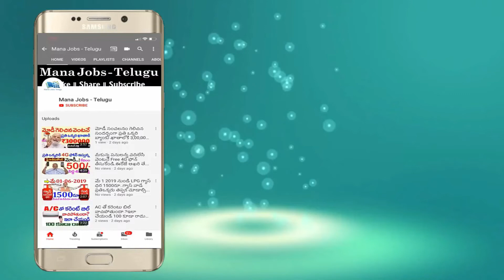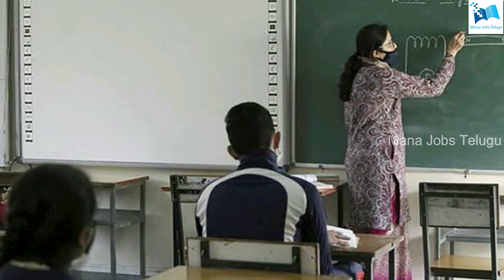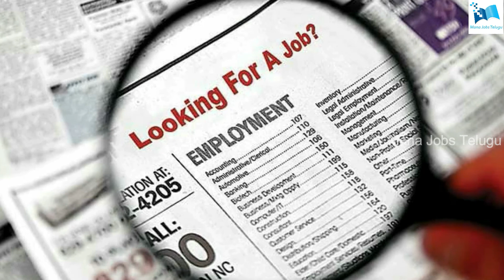ప్రభుత్వ పాఠశాలలలో ఉద్యోగాలు.! ఈ రాష్ట్రాల వారికి మాత్రమే ఈ అవకాశం || 8th , 10th, inter and degree